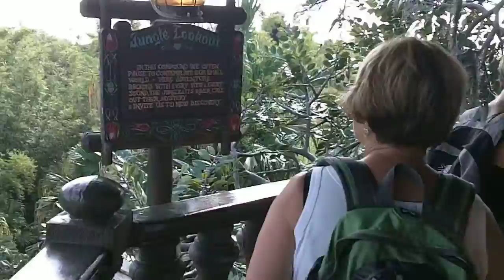Magic Kingdom Pt2